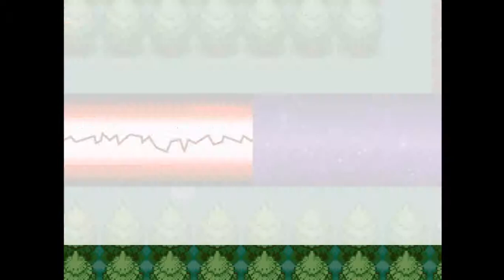Pokémon PFP Dev Log | Iris and Guzma Battles